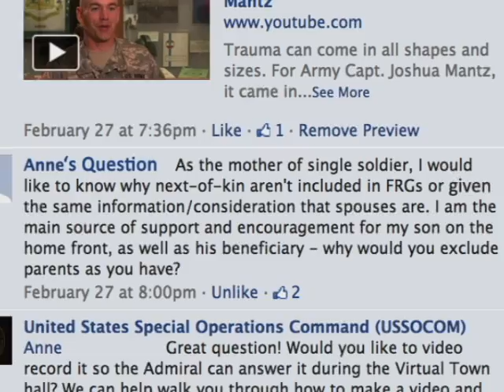Anne's Question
This Facebook question about including parents in our Force Readiness Groups comes from Anne.